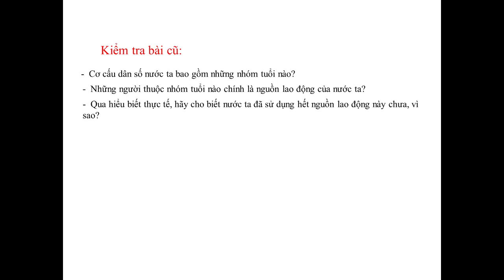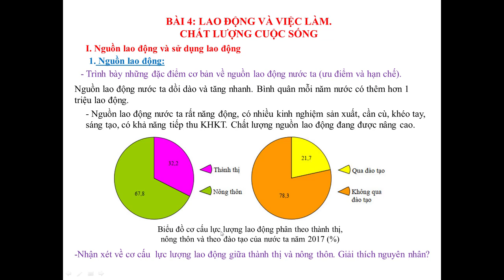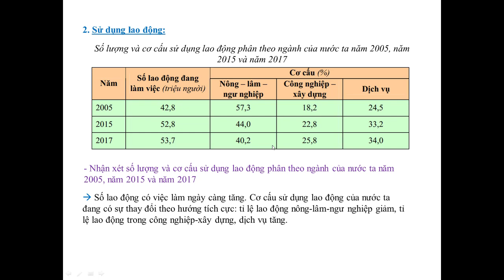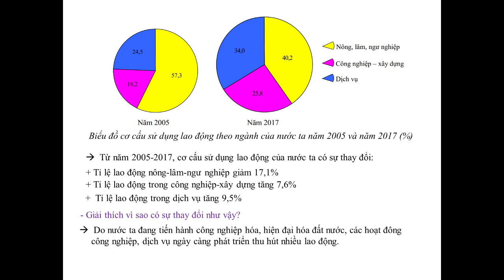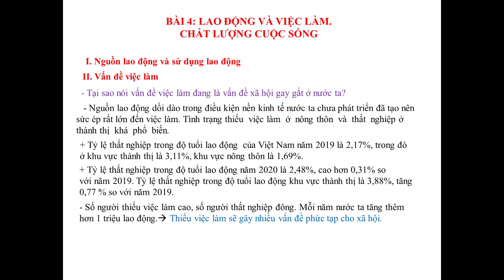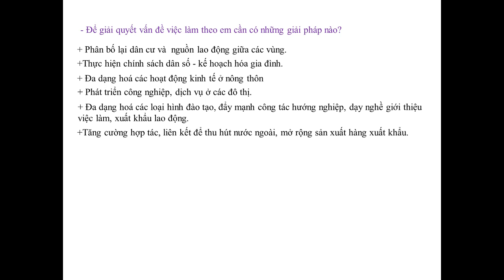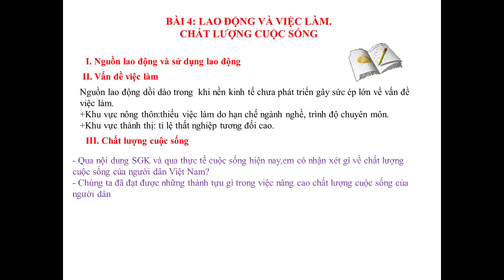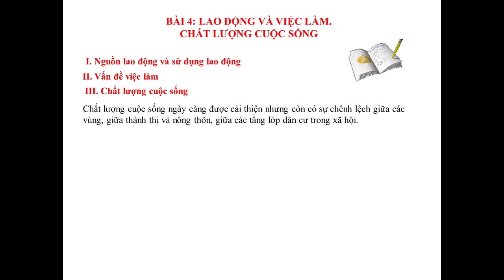ĐỊA LÝ 9 (Tuần 2 / HK1) - Bài 4: LAO ĐỘNG & VIỆC LÀM, CHẤT LƯỢNG CUỘC SỐNG